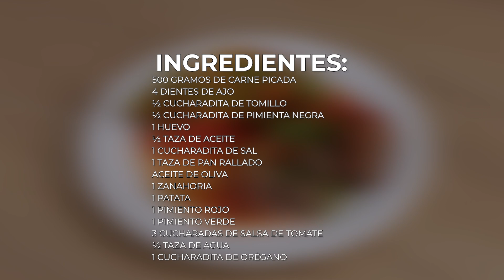Después de este video, solo querrás comer carne molida como esta.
INGREDIENTES:
• 500 gramos de carne molida
• 4 dientes de ajo
• 1/2 cucharadita de tomillo
• 1⁄2 cucharadita de pimienta negra
• 1 huevo
• 1⁄2 taza de aceite
• 1 cucharadita de sal
• 1 taza de pan rallado
• Aceite de oliva
• 1 zanahoria
• 1 patata
• 1 pimiento rojo
• 1 pimiento verde
• 3 cucharadas de salsa de tomate
• 1/2 taza de agua
• 1 cucharadita de orégano
beacons.ai/ssupergustoso